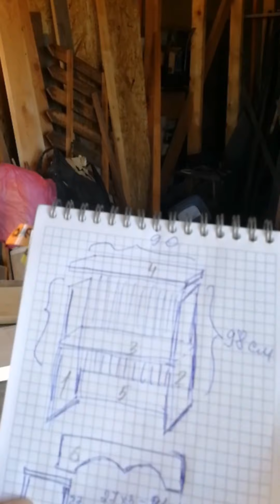Полка в винтажном стиле своими руками.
Попробовала сделать полку сама. Кажется получилось. Осталось покрасить.